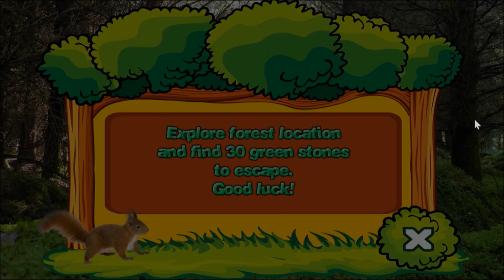脱出ｹﾞｰﾑをやってみた 12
2023年(令和 5年)､
9月14日(木) に､
脱出ｹﾞｰﾑ をやってみた｡